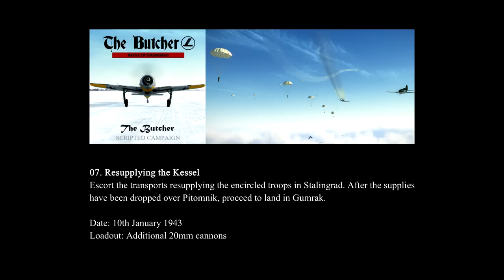IL-2 Battle of Stalingrad, Fw 190 A-3: "The Butcher" Campaign - Mission 8